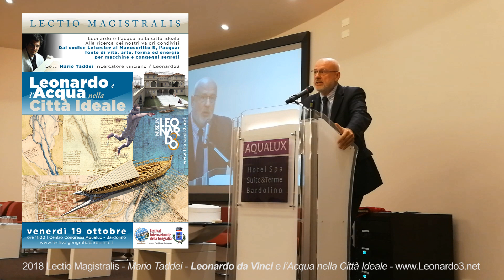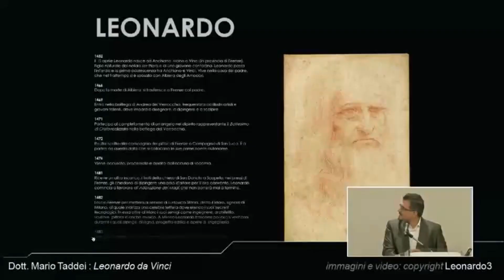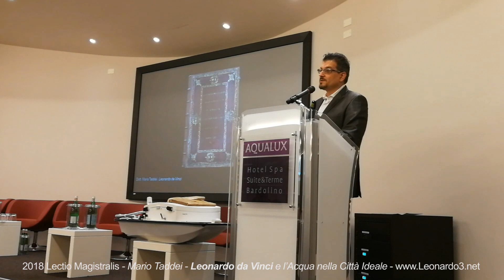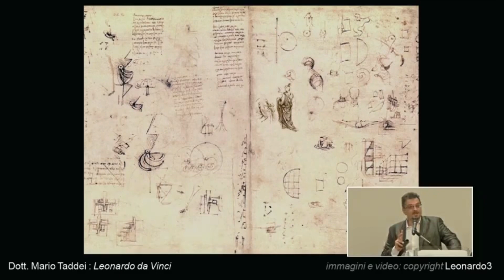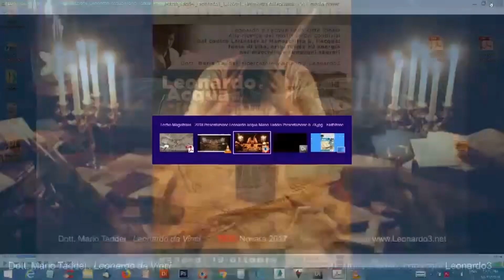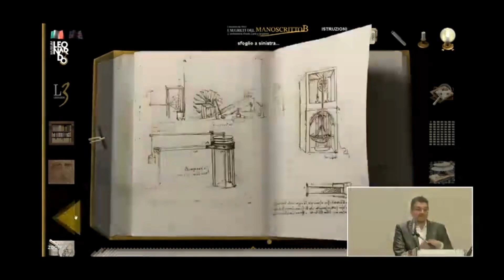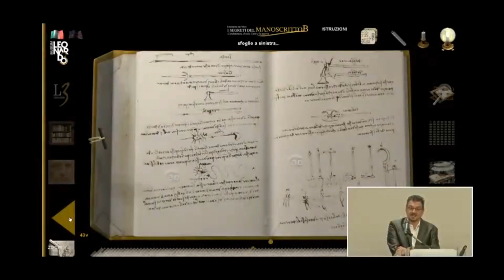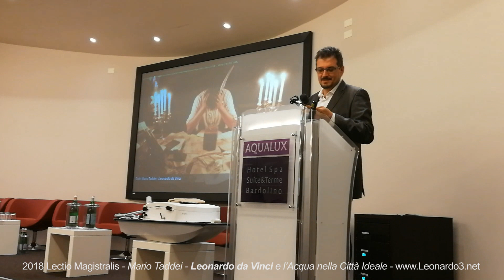Lectio Magistralis – Mario Taddei - Leonardo Da Vinci e l’Acqua nella Città Ideale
Versione integrale 1h e 15minuti
Leonardo e l ’acqua nella città ideale.

Dal codice Leicester al Manoscritto B, l ’acqua: fonte di vita, arte, forma ed energia per macchine e congegni segreti.

Festival della Geografia di Bardolino - VIII Edizione
Presentato Da Paolo Gila